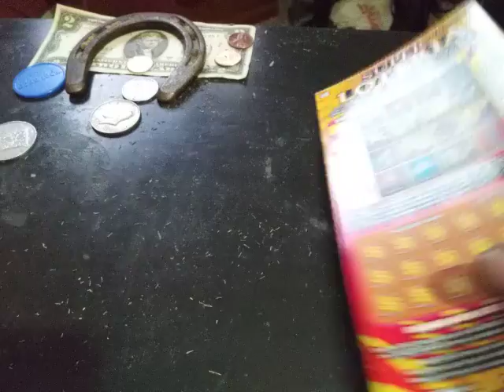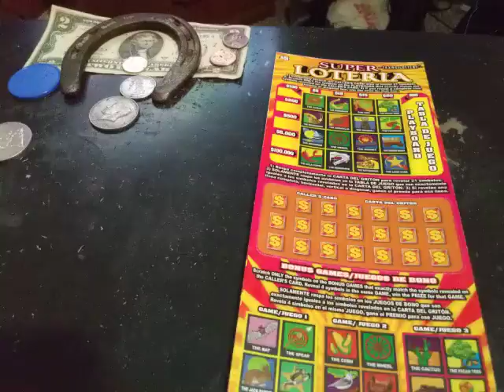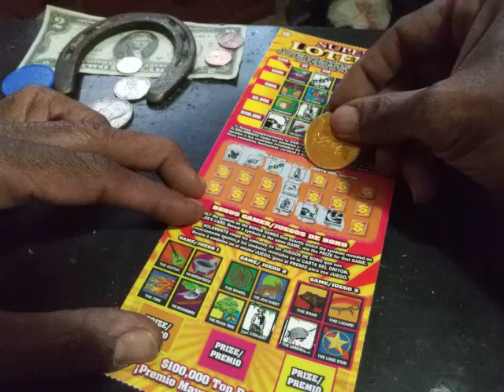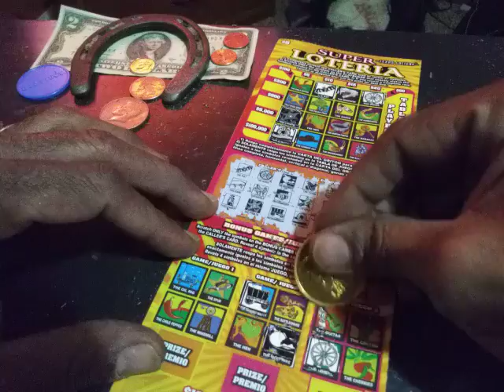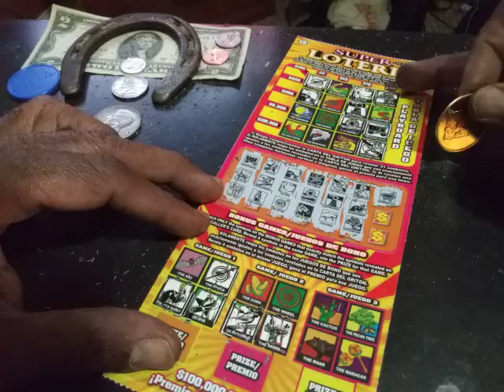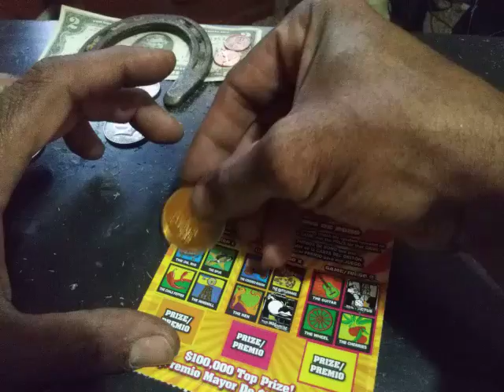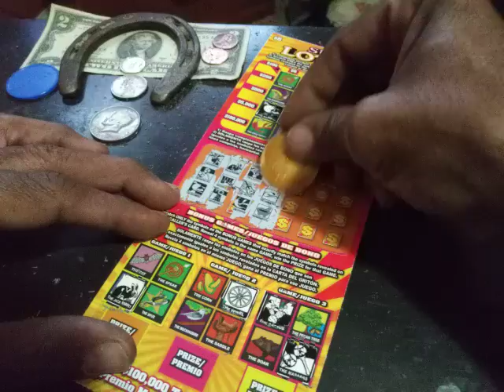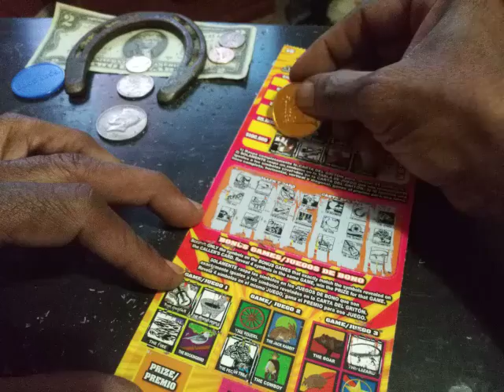Scratching The Dream book of 75 super loteria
Looking to cash out